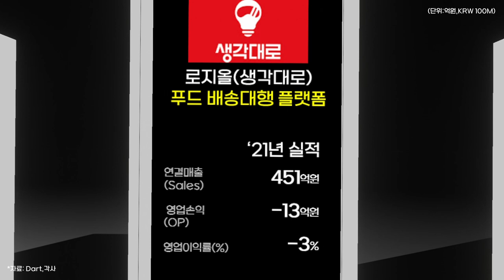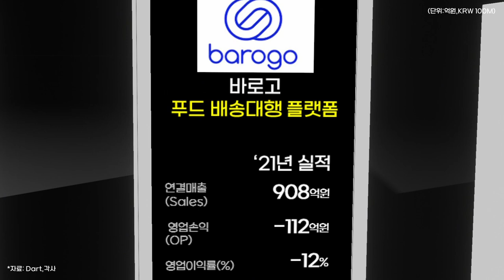0343 🚲배달대행 업계 실적 순위: 우아한청년들·메쉬코리아(부릉)·바로고·팀프레시·로지올(생각대로)·하우저·오늘의픽업(카카오모빌리티) (2021년)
*자료: Dart,각사 외

배달대행 2021년 연결매출 순위

1 우아한청년들(우아한형제들) 7,210억원
2 메쉬코리아(부릉) 3,038억원
3 바로고 908억원
4 팀프레시 901억원
5 로지올(생각대로) 451억원
6 하우저 112억원 ('20년 실적적용)
7 오늘의픽업(카카오모빌리티) 1억원 ('20년 실적적용)

※유의 사항
- 주문중개 플랫폼인 쿠팡이츠,요기요 등 은 배달대행 실적이 공개되지 않아 제외하였습니다.